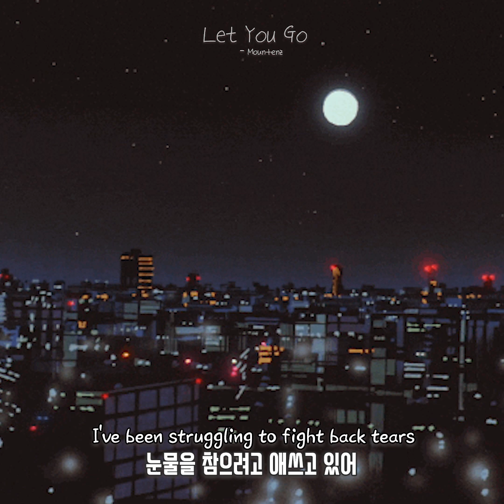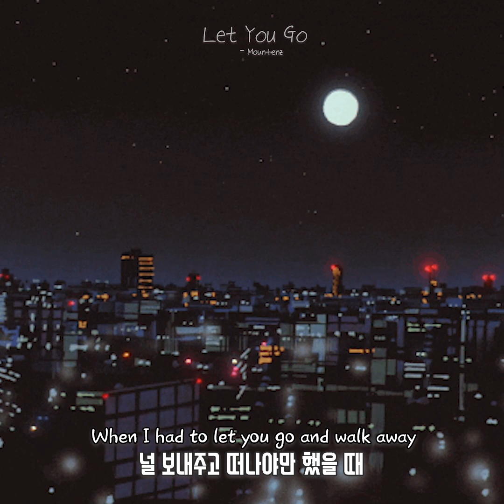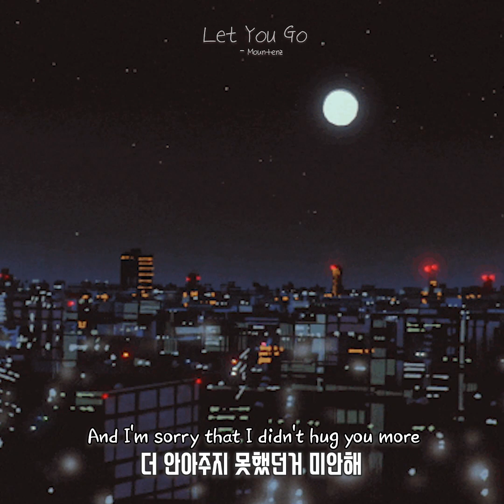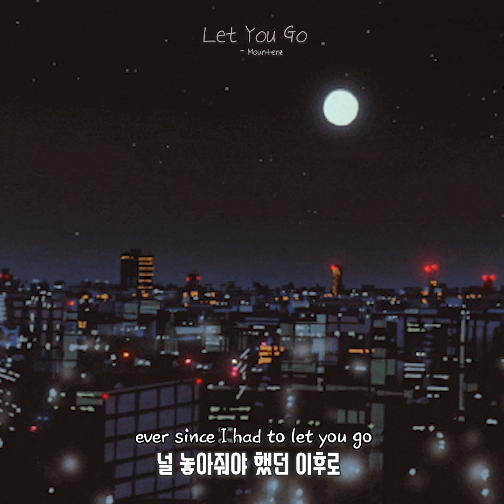[선달해석] Mountenz - Let You Go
*업로드한 영상들로 수익창출을 하지 않습니다